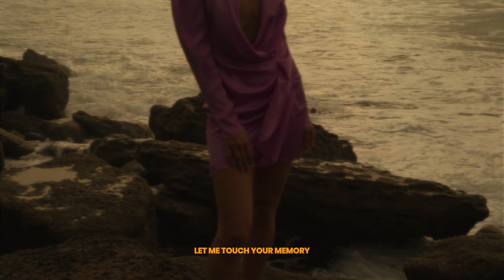Fashion Film "Saudade"